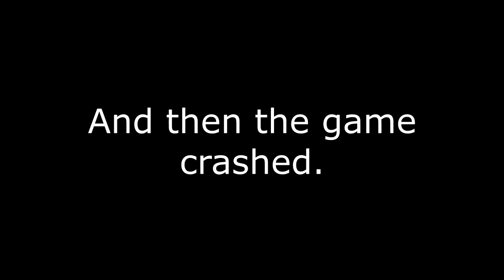Griefers and Game Crashes! What Fun! Let's Play GTA5 Online